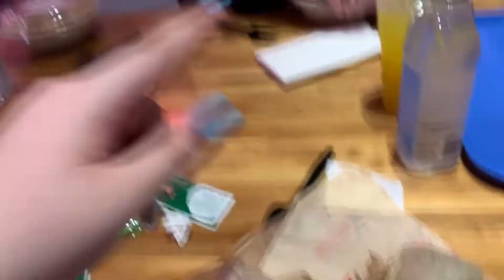Las Vegas vlog!!